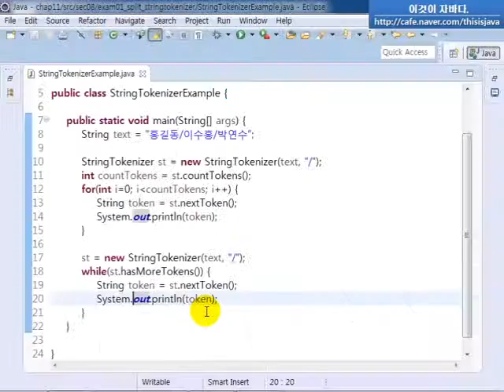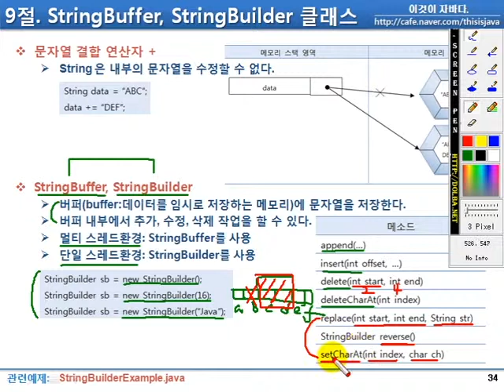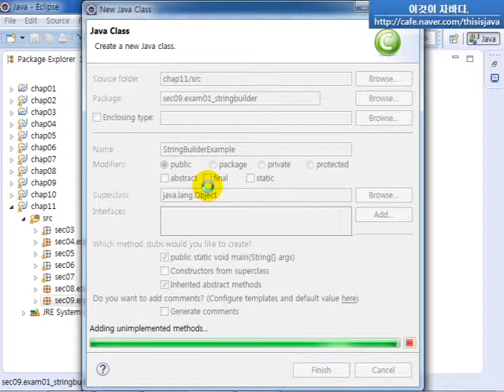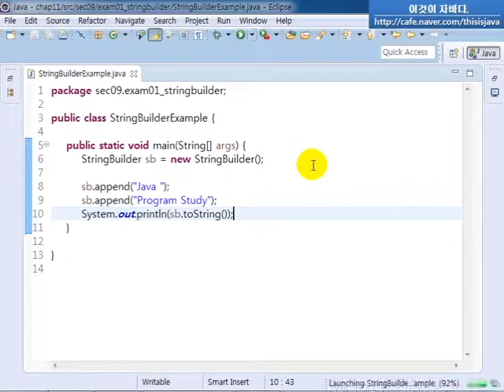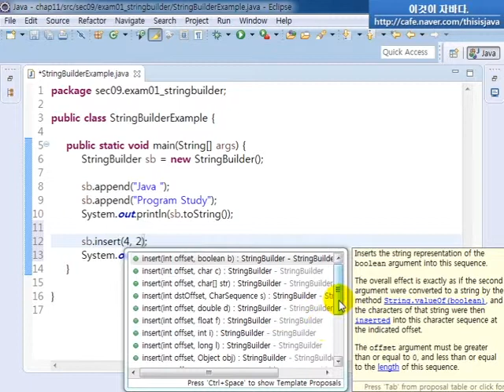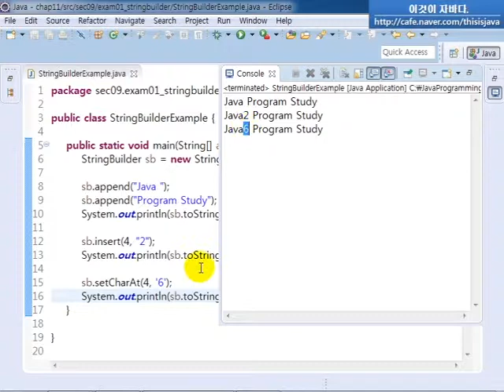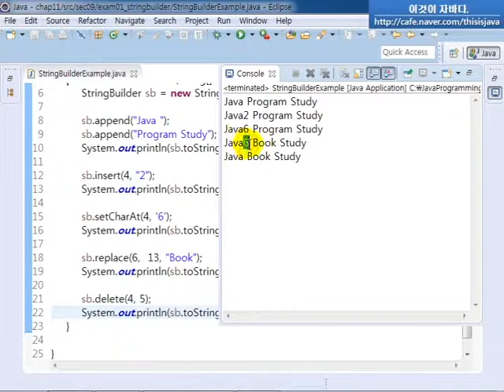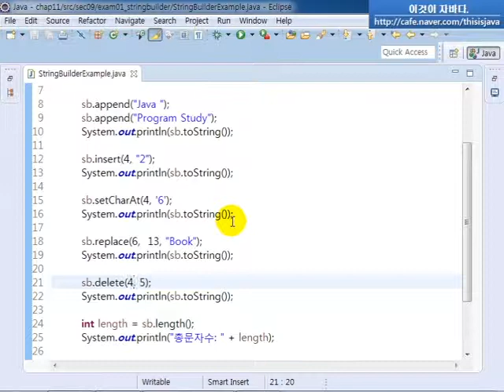이것이 자바다 - 11.9 StringBuffer, StringBuilder 클래스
-문자열 결합 연산자 +
-StringBuffer, StringBuilder

※이 동영상은 한빛미디어 도서 『이것이 자바다』을 토대로 제작되었습니다.